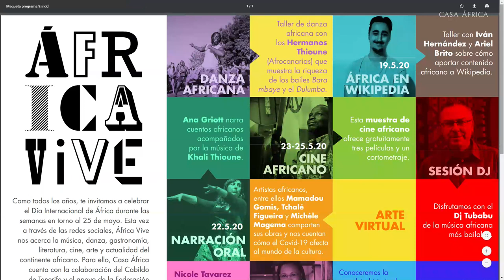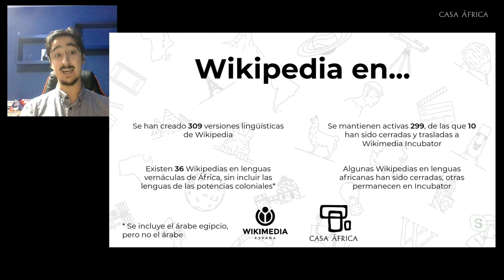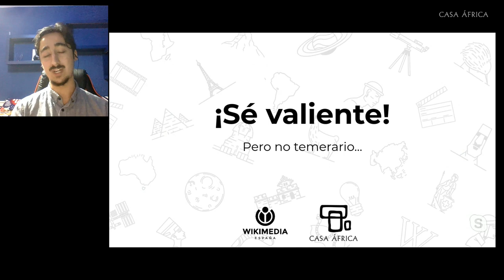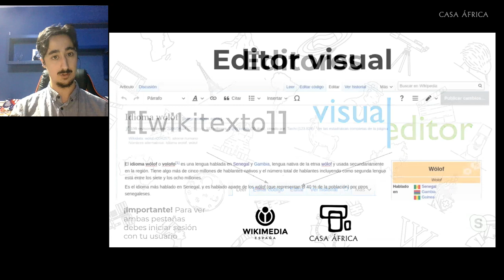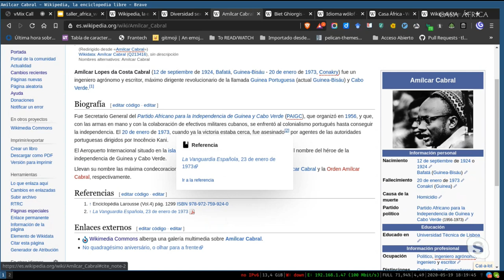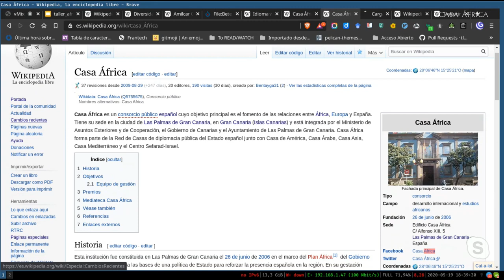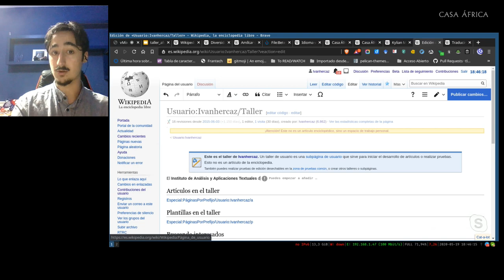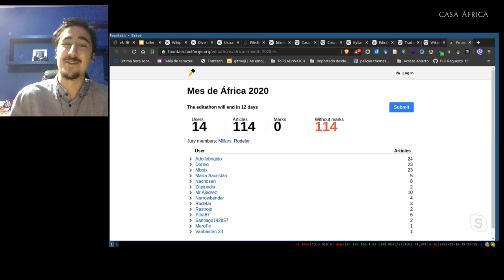Taller on line «África en Wikipedia»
Iván Hernández Cazorla es historiador y miembro de Wikimedia España. En el marco de las actividades en línea que organizamos para celebrar el Día de África (25 de mayo), Iván nos ofrece esta charla-taller organizada por Wikimedia España y Casa África con el fin de visibilizar la 1ª edición de la iniciativa «Mois africain» (mes africano) en Wikipedia en español, y animar a los seguidores a subir contenidos africanos en ese portal.​